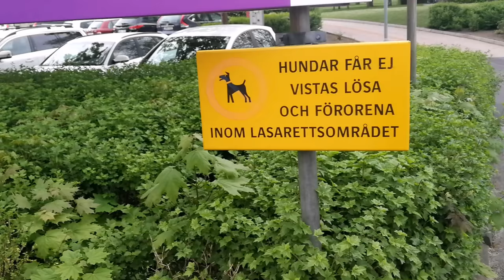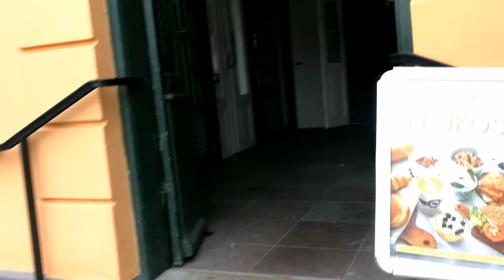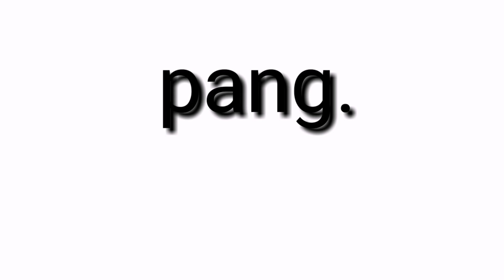Hur F%&N ska detta gå?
Hur F%&N ska detta gå? En reflektion över rädslan för att prova